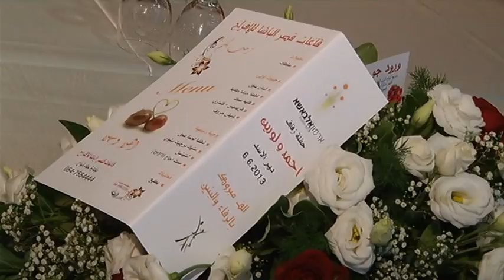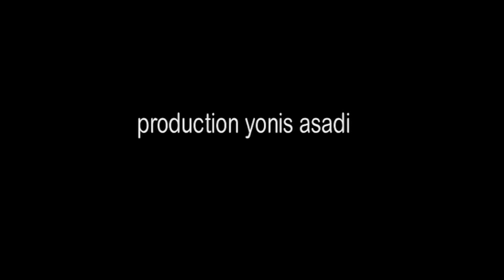taktser ahmed alwafek yonis asadi photography 0545555074